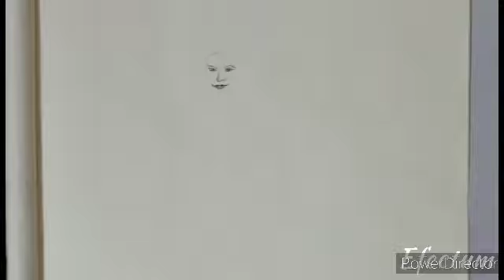Slowly woman pencil drawing